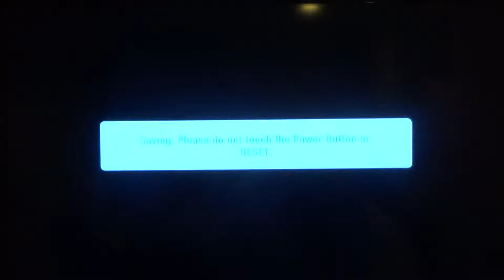(OLD) Toy Story 3 Level 7 Take 2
As I said before, this is my favorite level and my strategy will be a little different than that last. This is the Junkyard level, the second time!